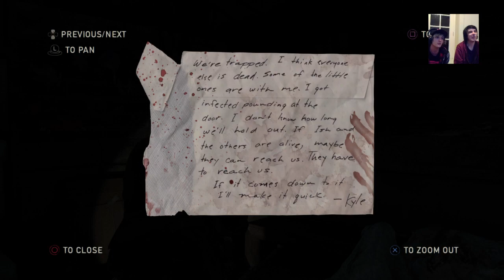The Last of Us From America With Casey & Casey! - Part 2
Casey Mongillo & I stream The Last of Us for as long as we can!